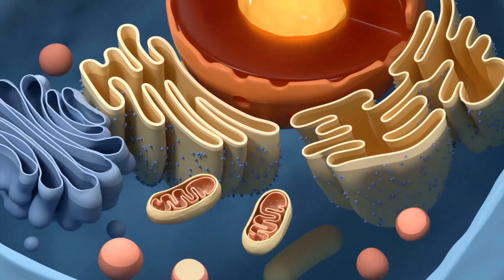NMN May Prevent Alzheimers Disease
NMN may prevent Alzheimers Disease and mitigate it's progression.
Here's the study I'm referring to but there are many more relating to the positive effects of NMN on mitochondrial function, longevity, and Alzheimer's disease.